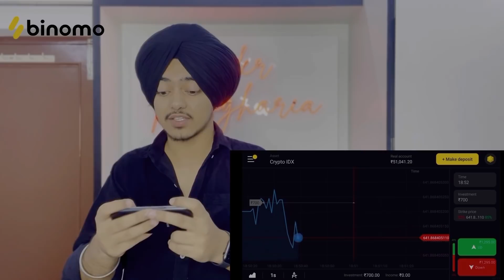ALEXA NU NAWATA🤷‍♂️😱|| SURPRISED TO MOM 😍|| INDERAMGHARIA